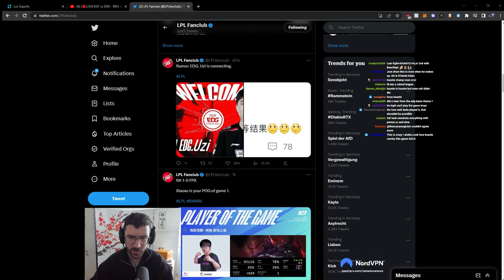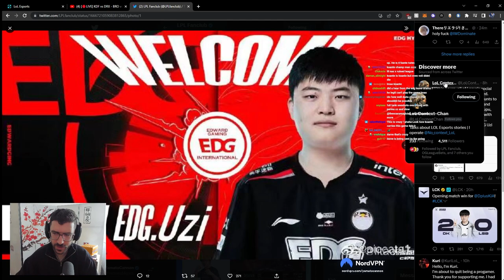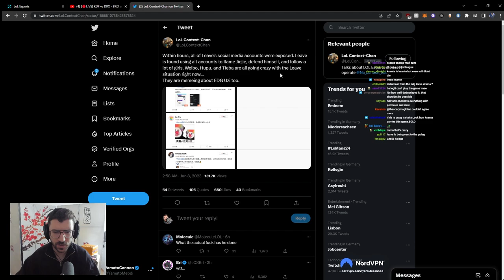Uzi is BACK! Rumored to join EDG in the LPL | YamatoCannon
The myth, the man, the legend Uzi seems to be back from his break or even retirement from League of Legends and seems to be the starting ADC for Team EDG in the LPL!
Who would have thought that this will happen?